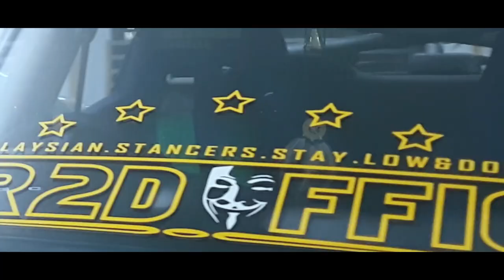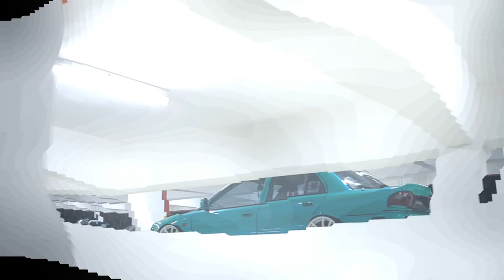Vvst Digital Creation , Video shoot by Samsung Galaxy S 8 on The R2D FFICIAL TEAM